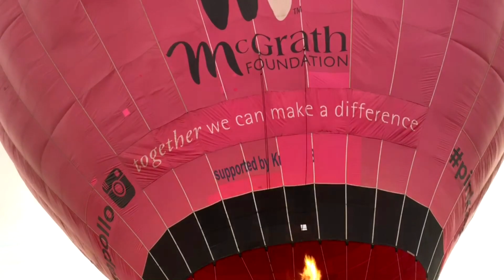Go Ballooning, Gold Coast....up,up and away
birthday balloon ride